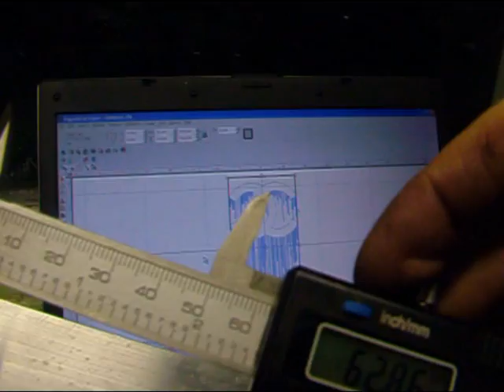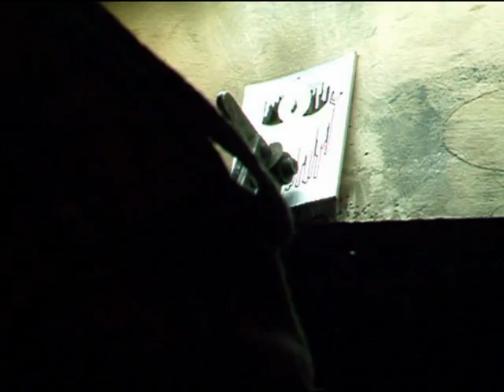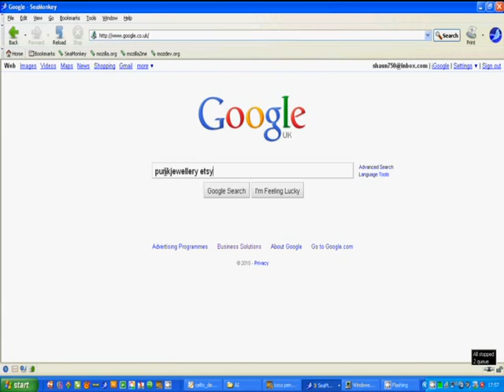Zevs chanel Art or Vandalism inspired pendant Graffiti